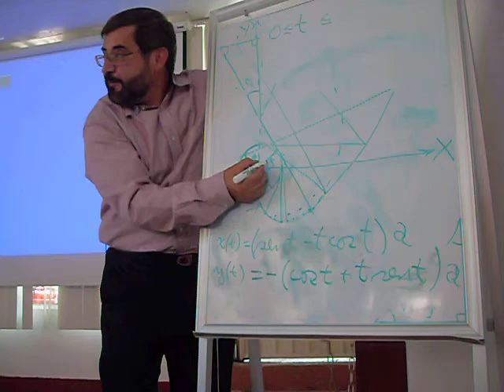sSOLAR CPC EDUARDO RINCON